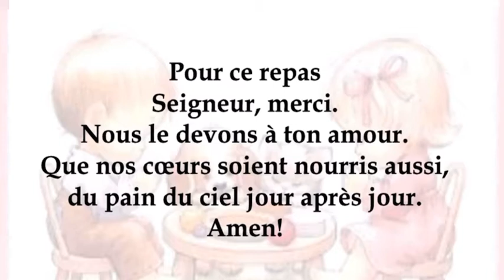Bénédicités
Chanson catholique